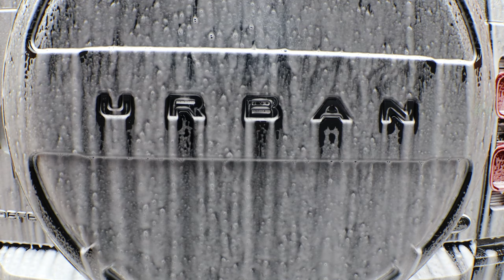Detailing a Landrover Defender 110 - Wash and coatings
This Urban automotive defender 110 has had a full exterior detail. This ASMR video shows the full wash, coating to body, wheels and glass. hope you all enjoy.

Products used - EU viewers:
wheels and tyres